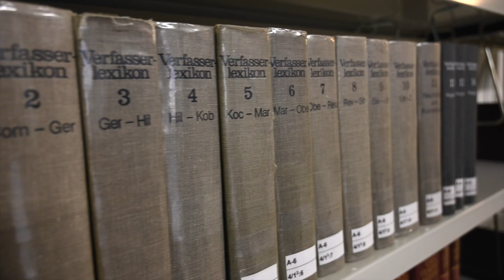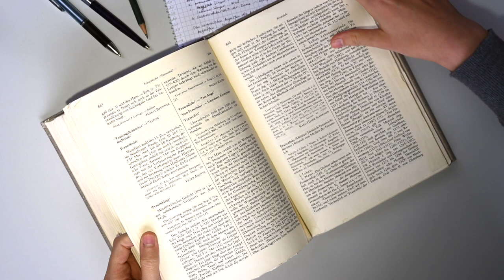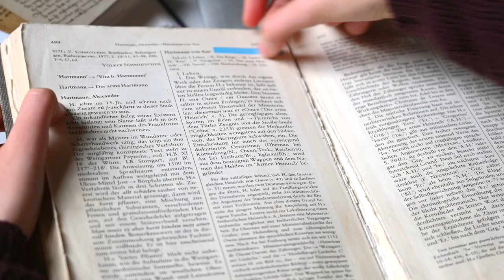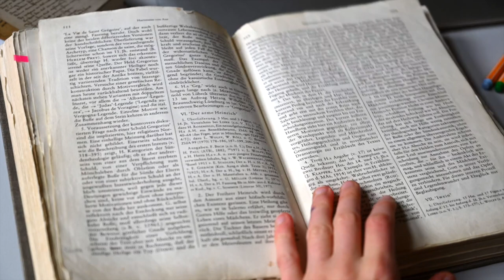Wie finde ich Informationen zu einem mittelalterlichen Autor im Verfasserlexikon?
Das Verfasserlexikon ist eines der wichtigsten Nachschlagewerke in der germanistischen Mediävistik. Dieses Video erklärt dir, wie in diesem Lexikon die einzelnen Artikel zu Verfasser*innen und Texten aufgebaut sind, sodass du effizient recherchieren kannst!

Hilfreiche Nachschlagewerke und Links:
Die deutsche Literatur des Mittelalters. Verfasserlexikon. Zweite, völlig neu bearbeitete Auflage unter Mitarbeit zahlreicher Fachgelehrter hg. v. Kurt Ruh (Bd. 1-8) und Burghart Wachinger (Bd. 9ff.). 14 Bde. Berlin, New York 1978–2008 [2VL].

Das Verfasserlexikon ist online über die Verfasserdatenbank abrufbar, in die es integriert ist. Die Verfasserdatenbank ist zugänglich über das Universitätsnetzwerk oder von außen mit den Daten deines Bibliotheksausweises (über den HAN-Server):